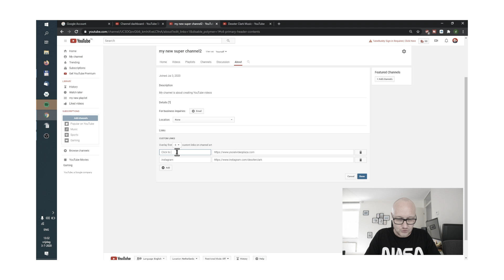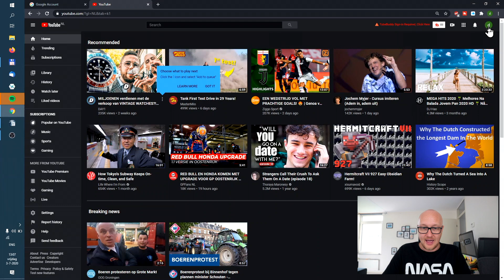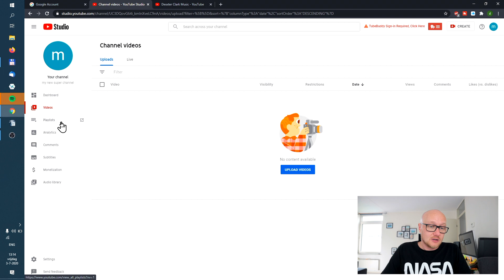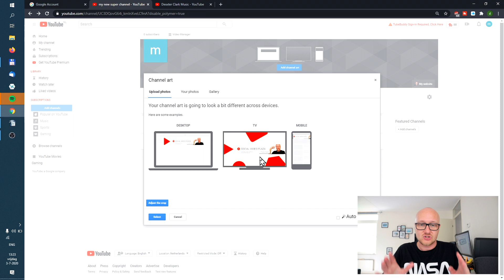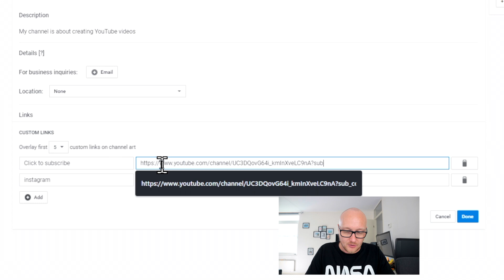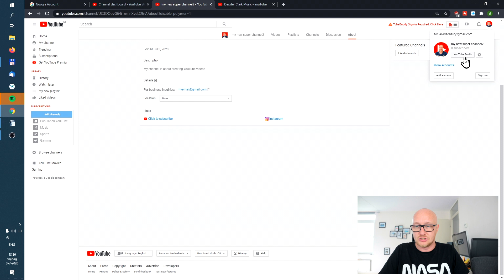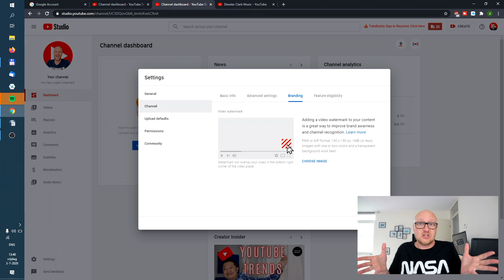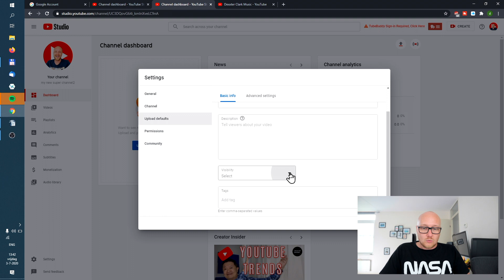How to create a YouTube channel on pc step by step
A step by step guide how to create a YouTube Channel on desktop pc or mac!
Besides making a YouTube channel I’ll also show you how to get started with the right settings.

Creating a YouTube channel the right way is important to get the best out of your YouTube journey as a beginner.
This video shows the step by step process to verify and make your YouTube channel.
This way you will have all the features from the start of your YouTube channel.
Happy creating!

• 0:00 start
• 0:48 create Google account
• 1:57 Create new YouTube channel
• 3:47 YouTube Studio
• 4:43 Important settings

🔴 *** ABOUT ME ***
I advice entrepreneurs, businesses and content creators all over the world to explode their revenue with the help of YouTube and websites.
This channel is all about helping YouTube creators with YouTube tips and tricks to succeed with their YouTube channel.

• youtube account open
• sign in on youtube
• YouTube register